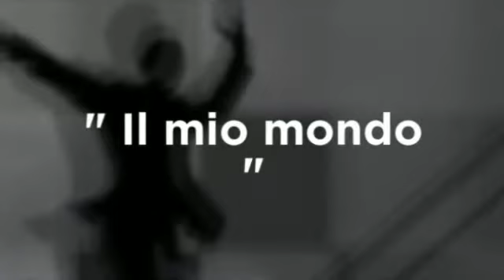RIFLESSI - Simone Di Giacomo